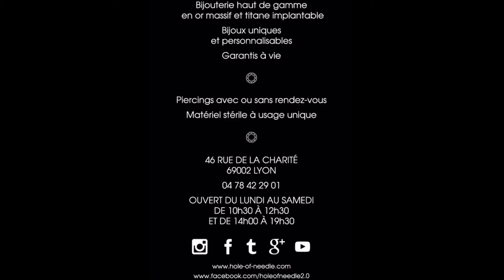Vitrine principale Hole of Needle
Une petite visite guidée de notre vitrine principale de bijoux, comme si vous étiez dans la boutique.
Des bijoux pendants, des accessoires en or, en titane, en petit ou gros diamètre, il y en a pour tous les goûts et il vous faudra sûrement mettre en pause pour tout voir !